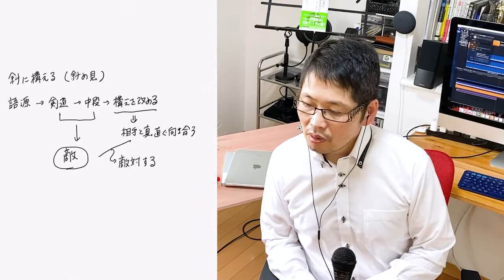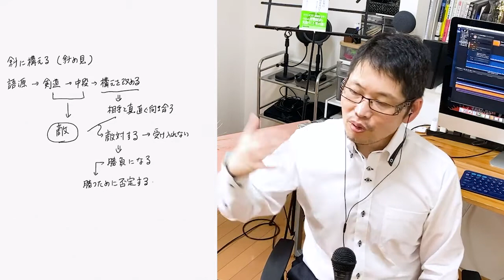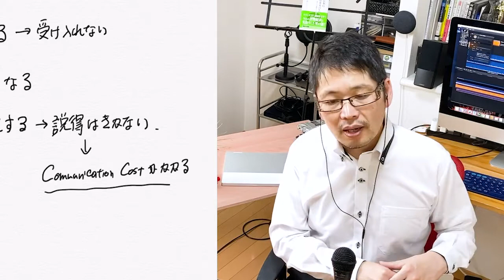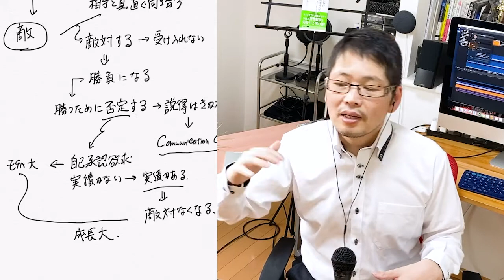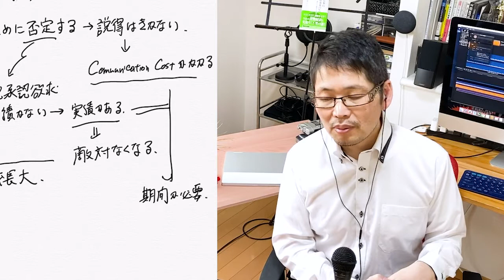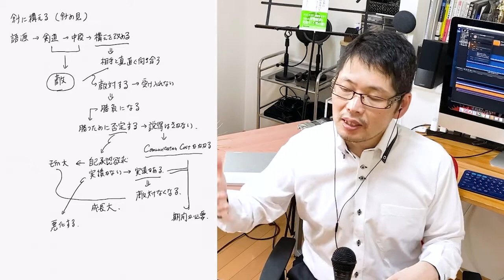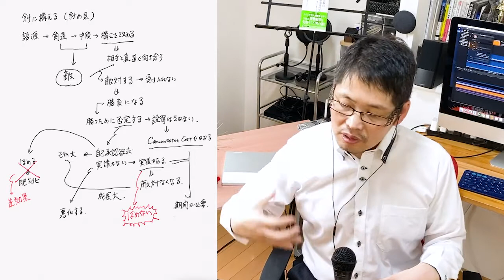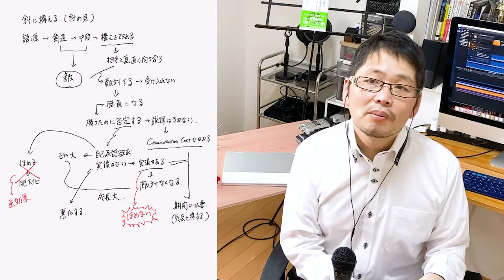【研修動画】配属された部下が「斜に構える」タイプだった時の考え方と伸ばし方/管理職・経営層向け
===企業経営者、人事担当者の皆様へ===
日テレHRが提供する企業研修に用いる「テーマ別動画」を公開しています。
日テレH Rでは、研修対象者にまず個人で動画視聴いただき、レポート提出を求めます。人材コンサルタントや実績豊富な講師が、全てのレポートを１枚１枚、チェック・添削することにより、受講者一人ひとりの理解度を明確に分析し、適切な開発・育成プランを合わせ、経営者様、人事担当者様にレポートをお戻しいたします。
※研修対象者は、数名から数百名まで対応可能です。

もしあなたの元に「斜に構えた」部下が配属されてきたら？
多様な人材を育てる上司の力

■研修動画のテーマ

リモートワークが進みリアルに顔を合わせることが以前より減っています。そんな中、部下のマネジメントをどのようにすればいいのか悩まれている方も多いのではないでしょうか。特に「斜に構えた」タイプには手を焼くこともあるのでは？20年以上に亘る人材開発への知見から、クセのある部下を伸ばす手立てを解説します。

■内容

「斜に構える」という言葉の語源に遡り、斜に構えた態度の人材の思考を紐解きます。なぜ斜に構えるのか、何を求めているのか、どう関わることでその人材の才能を組織の成果に繋げることができるのかを理解し、具体的なマネジメントの手法に落とし込めるようになります。

■研修対象者（推奨）

管理職・経営層・指導社員

■研修受講者が得られる力

・「斜に構える」人材の思考特性を理解する。
・「斜に構える」部下にしてはいけないことを知る。
・「斜に構えた」若手社員が、組織に貢献する有能な人材に成長するロードマップを知る。
・多様な特性を持つ部下をまとめ、変化に対応し生き残る組織をつくるために不可欠な知見を習得する。

■動画視聴後のレポート出題例

『あなたが「斜に構えた」ように見える人とはどのような特性のある人ですか？そのような人を部下に持った時、あなたはどのように対応しますか（してきましたか）？』
『あなたの業務において、今回の知見を活かし、「斜に構えた」人材に対する時、明日から、どう行動しますか？』

■人事ご担当の方へ

ご説明いたします。また、レポートの添削、受講者の思考特性診断サービスをご体験いただけます。
ご希望の方はお気軽にご問い合わせください。